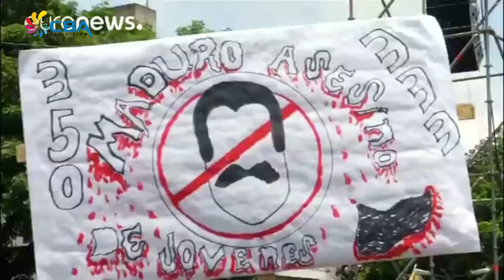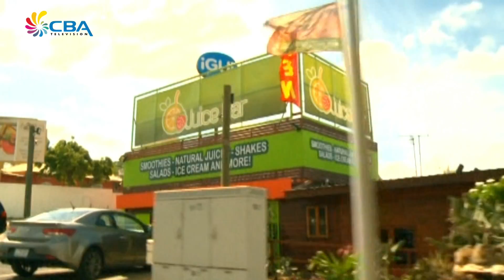E Notisia Merdia 10 Juli 2017 3